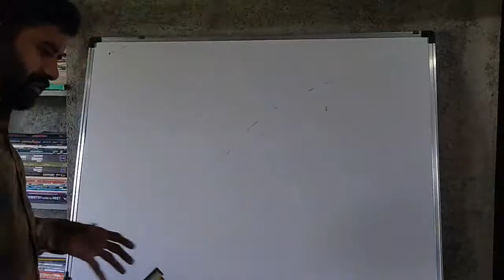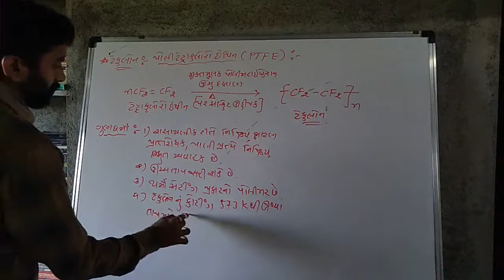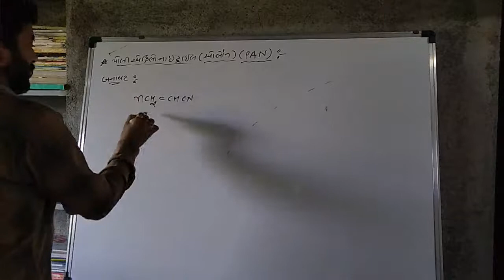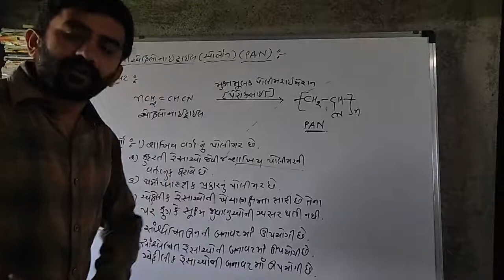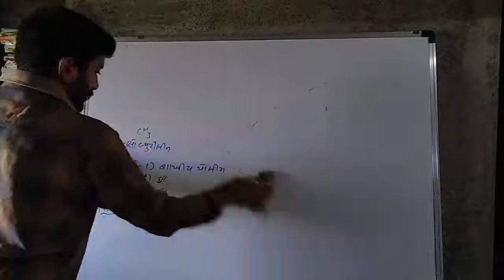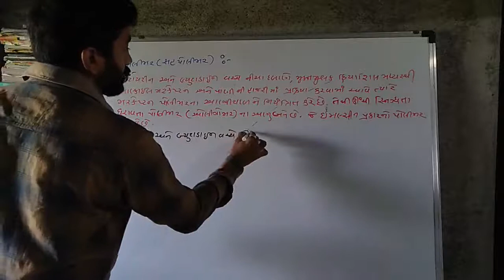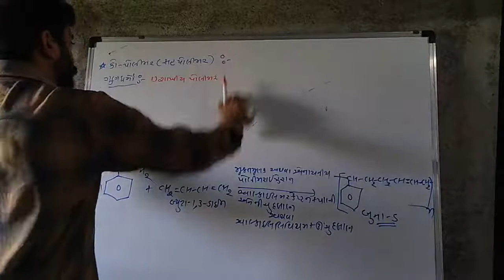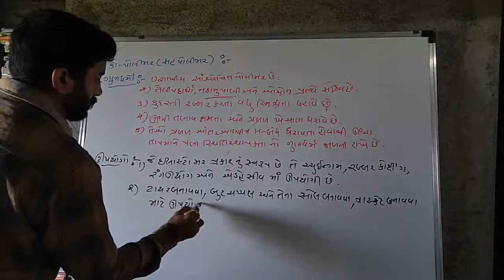L-4|std-12|chap-15 Polymer|Teflon,orlon,Butyl rubber,Buna-s rubber|JEE-NEET-GUJCET|By VINODSIR|SOS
- ટેફલોન
-ઓર્લોન
-બ્યુટાઇલ રબ્બર
-બુના-S રબ્બર